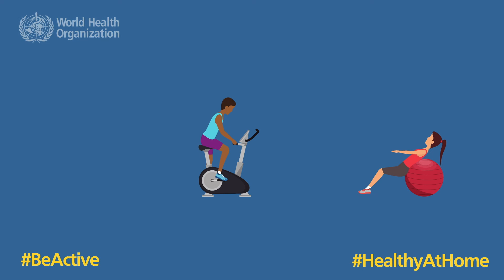ASEAN-FIFA BeActive - Thailand